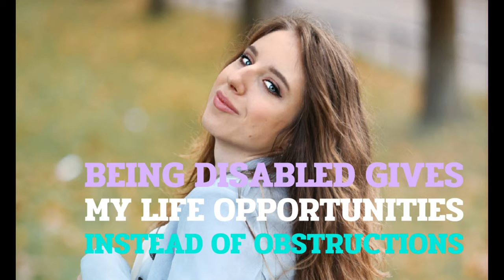3 days in 15 minutes | Staying in Texel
Hi guys!
In this video I'm showing how was my weekend on Texel and what we did fun there.